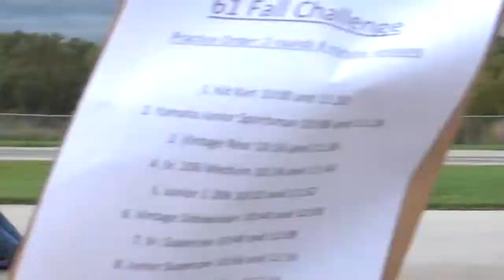Alley Kat II - Vintage Dual Rear Engine Kart - 61 Kartway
One of the really challenging things with any dual rear engine is getting them around the short technical tracks.  Anyone can drive them around the long straighter sprint tracks where its all about speed.  These karts do not handle as well as their sidewinder counterparts, couple that with VKA's requirement to run a squared off vintage style tire that is of a hard rubber compound and you suddenly have a kart that likes to power slide.  We often like to say on the short technical tracks that he who controls the violence of them best - wins.